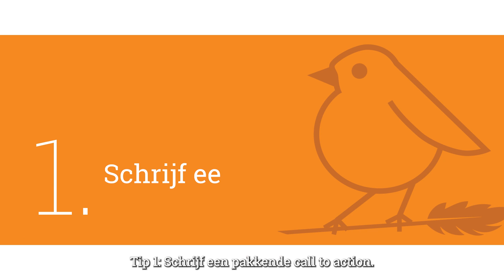3 tips om jouw lezer de volgende stap te laten zetten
Wil jij jouw lezer overtuigen om de volgende stap te zetten en jouw marketing- en salesdoelen bereiken?

Kijk dan snel naar deze video van De3!

Elke aflevering delen we drie tips & tricks om je teksten te verbeteren en te helpen om jouw lezer de volgende stap te laten zetten.

Deze aflevering deelt Suzanne van CopyRobin drie tips die jou gegarandeerd zullen helpen om jouw lezer te overtuigen.

Van het schrijven van een pakkende call-to-action tot het maken van een duidelijke belofte en het makkelijk laten zetten van de volgende stap.

De3 Copywriting Tips & Tricks

De3 is een initiatief van CopyRobin - copywriting as a service
CopyRobin helpt je aan unieke, professionele teksten voor je website, blog, nieuwsbrief en andere publicaties.